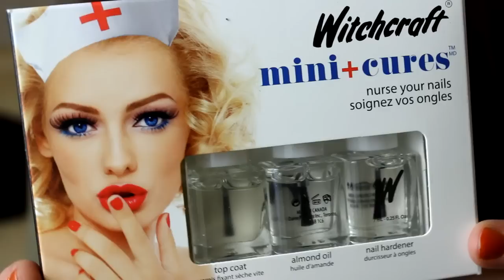❅ What I Got/Gave For Christmas ❅ {+ Mini Giveaway} ❅